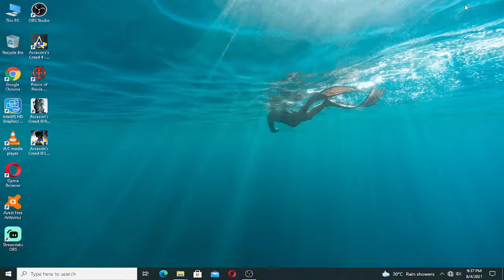Prince Of Persia Warrior Within Walkthrough Gameplay Part 3 Killing Shahdee The Black Girl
Hello guys. Today I am sharing Prince Of Persia Warrior Within Gameplay part 3. In this part I was killing Shahdee the Black Girl and also do a Lifr upgrade.